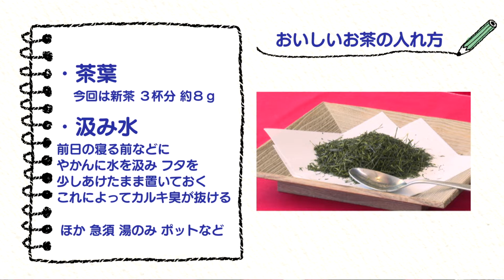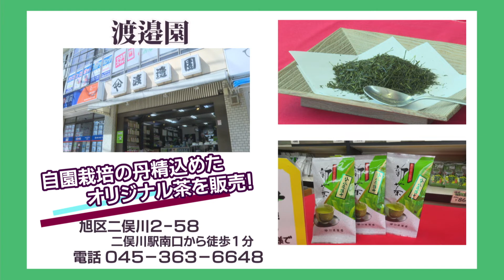【ちょこっトライ】おいしいお茶の入れ方（講師：渡邉園）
テレビをみながら「お家」で出来る簡単なことに挑戦！
地域で活躍する講師が生活を豊かにする様々な豆知識を教えてくれますよ。

今回は「おいしいお茶の入れ方」を旭区二俣川にある「渡邉園」のご主人に教えてもらいました！！
『おいしいお茶の入れ方』（0:27～）
・茶葉：今回は新茶3杯分 約8gを用意
・汲み水：
　前日寝る前などに、やかんに水を汲み、
　フタを少しあけたまま置いておく
　これによってカルキ臭が抜ける
そのほか、急須、湯のみ、ポットなど準備する

【手順】
1.汲み水を1～2分沸騰させ、カルキ臭を抜く
　（カルキ：水道水に含まれている消毒用の成分）
2.熱湯（100℃）を湯のみに入れる
　①湯のみを温める
　②湯の温度を10℃ほど下げる（100℃→90℃にする）
　　※お茶の適温は80℃
3.湯のみのお湯（90℃ほど）を急須に移す
　①急須を温める
　②湯の温度を10℃ほど下げる（90℃→80℃にする）
4.急須のお湯（80℃ほど）をまた湯のみに戻す
5.茶葉を大型スプーンで2～3g（1杯分）を急須に入れる
　※今回は3杯分 8gほど
6.お湯を急須に入れ、フタをして約1分待ちます
7.細かく注ぎ分けることで、量と味わいを均等化させる
★最後の一滴まで出し切るのがポイント！

冷たいおいしいお茶の入れ方は、こちらをご覧ください！

☆ちょこっトライでは、テレビをみながら「お家」で出来る簡単なことをご紹介中！